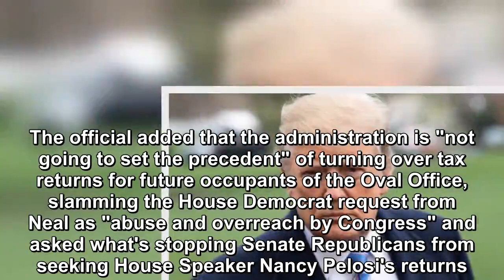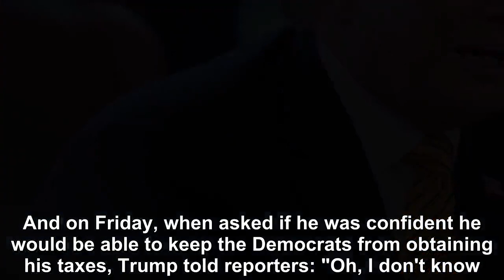Donald Trump lawyers issue letter fighting tax return request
President Donald Trump continues to hold his ground against Democratic efforts to obtain his tax returns, with one administration official telling CNN that the President and his team are willing to fi